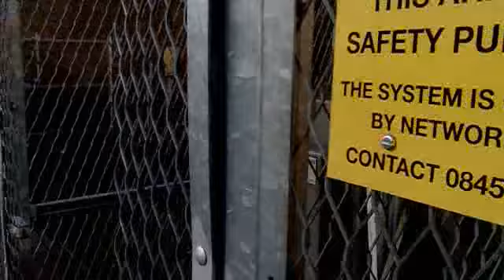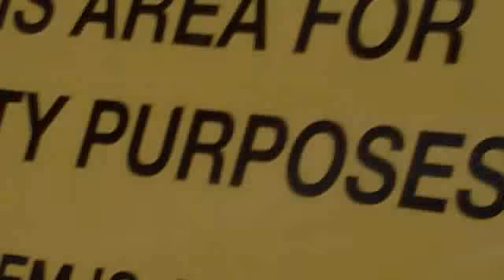*Camera Dropped During Barrier View* Lincoln Central Level Crossing (08/12/2012)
I dropped camera during barrier view sorry!.